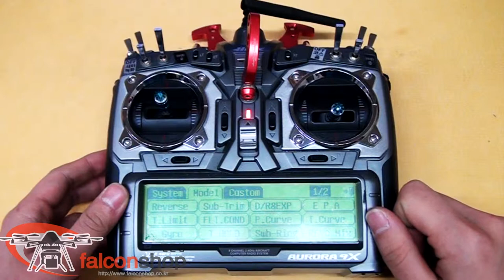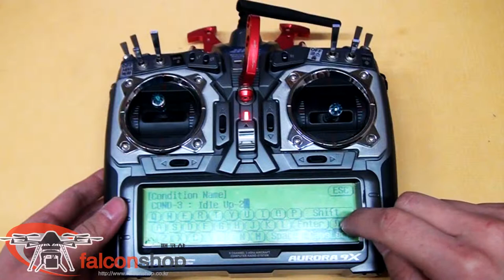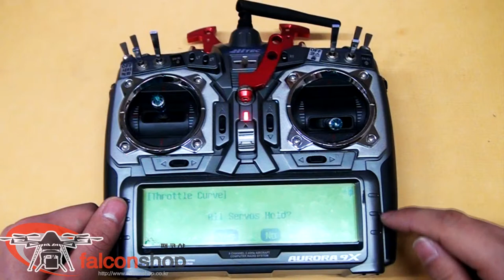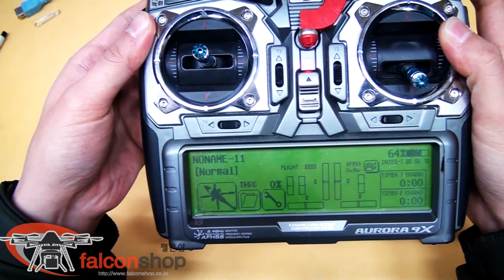오로라9X 시뮬설정방법